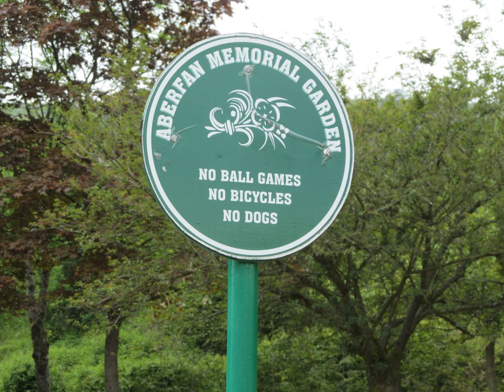Aberfan Memorial Garden June 2016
On 21st October 1966, the Aberfan disaster occurred. A colliery spoil tip collapsed onto Pantglas Junior School and nearby houses, killing 144 people, including 116 children. These photographs were taken in the year of the 50th anniversary, and show the Memorial Garden in the town on the former site of the school.